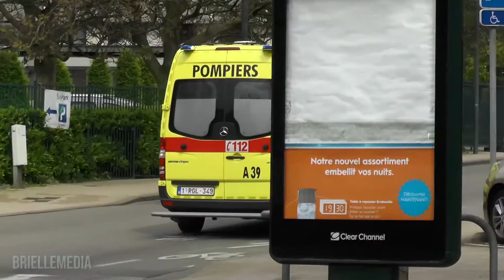[Peace filmer] Ambulances met spoed in Schaarbeek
24/03/18 + 28/04/18 - Ambulances A30 en A39 met spoed bij het Brugmann ziekenhuis in Schaarbeek, België.

Ambulance A30 and A39 responding with lights and siren from fire department Schaarbeek, Belgium.